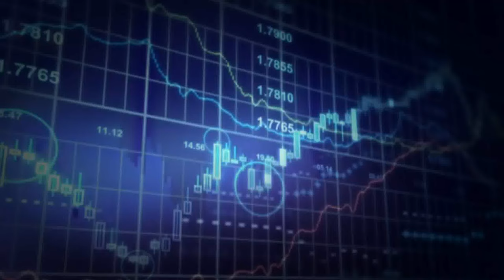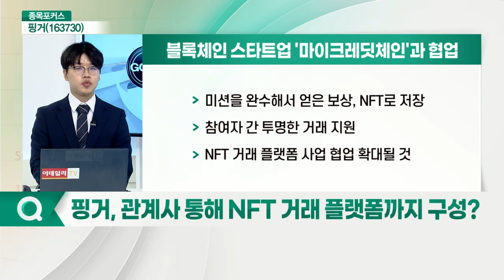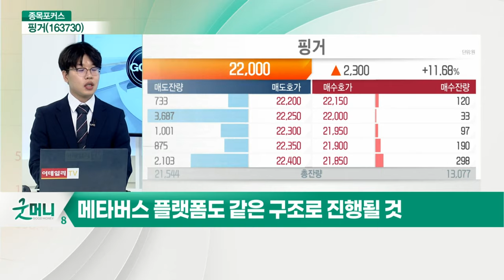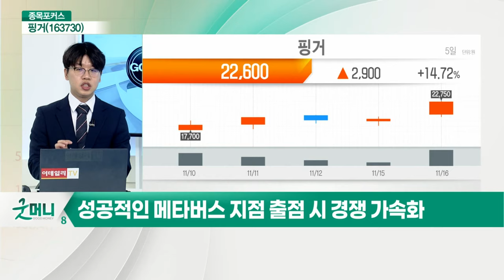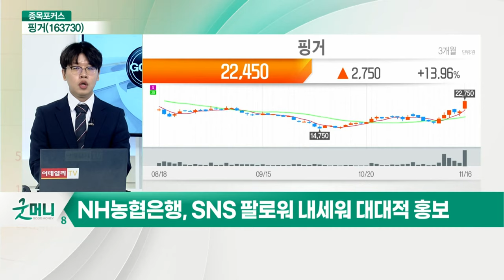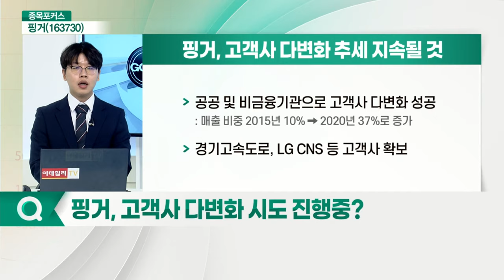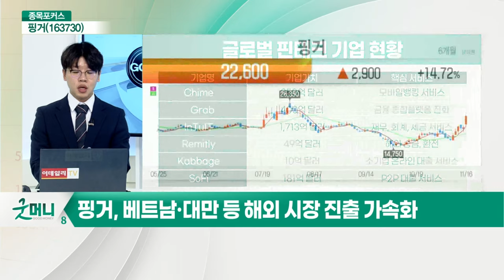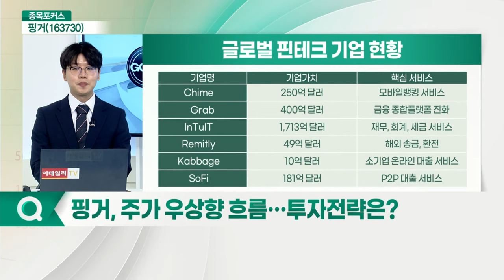핑거(163730)... 금융 메타버스 플랫폼 구축_종목포커스 (20211116)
핑거(163730)... 금융 메타버스 플랫폼 구축
Q. 메타버스 플랫폼 '독도버스' 구축… 현황은?
Q. 관계사 통해 NFT 거래 플랫폼까지 구성?
Q. 메타버스 플랫폼 관련 수익 모델은?
Q. 은행이 메타버스 지점 내는 이유는?
Q. 시증은행, 메타버스 지점 도입 확대되나?
Q. '독도버스' 성공 가능성 주목… 전망은?
Q. 고객사 다변화 시도 진행중?
Q. 핀테크 원천기술 다수 보유 중?
Q. 해외 사업도 활발… 현황은 어떤가?
Q. 주가 우상향 흐름… 투자전략은?